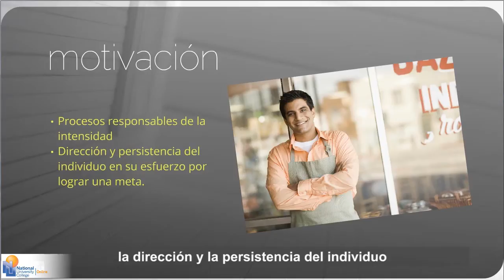MiriadaX 2013 - MBA Conducta Organizacional (Modulo 03)